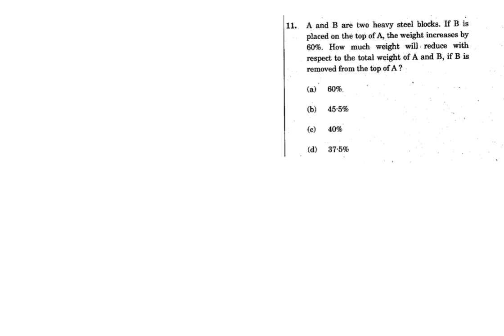CSAT 2019 Solved Paper | A and B are two heavy steel blocks. If B is placed on the top of A, the….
11. A and B are two heavy steel blocks. If B is placed on the top of A, the weight increases by 60%. How much weight will reduce with respect to the total weight of A and B, if B is removed from the top of A?
(a) 60%
 (b) 45.5%
(d) 37.5%

This engaging video consists of UPSC CSAT 2019 Solved PYQs Paper Series where each question of UPSC Prelims 2019 is discussed comprehensively and detail analysis of UPSC CSAT 2019 is given. This video provides the UPSC CSAT PYQs with Preparation guidelines according to the UPSC Prelims CSAT 2024 Syllabus.

Topics of question in this playlist of videos consists of permutations and combinations, probability, number system, Data sufficiency, logical reasoning , basic mathematics, maths tricks and many more.

CSAT Comprehensive UPSC
CSAT maths for UPSC
CSAT Kya hai in Hindi
CSAT Classes for IAS preparation
CSAT 2020 Analysis
CSAT 2019 Solution
CSAT 2019 Solved paper in Hindi
CSAT 2019 solved paper English
CSAT 2019 Maths Solution
CSAT 2019 solved paper Comprehension
CSAT PYQ SOLVED
CSAT PYQ Analysis
CSAT PYQ UPSC
CSAT PYQ UPSC Prelims